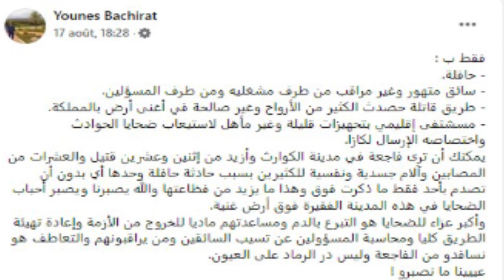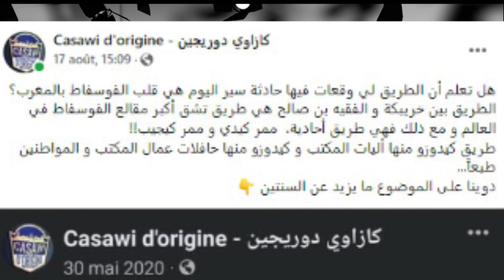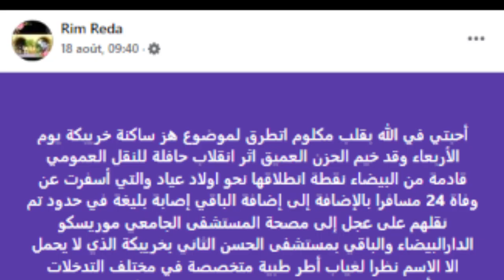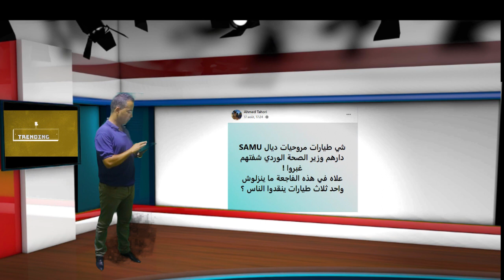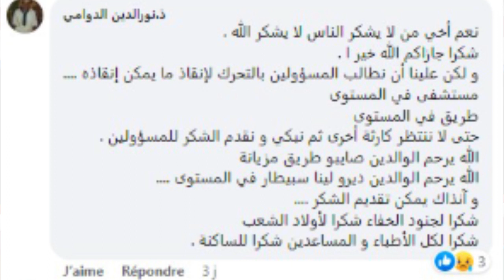ترندينغ ردود فعل رواد مواقع التواصل الإجتماعي بعد فاجعة خريبكة